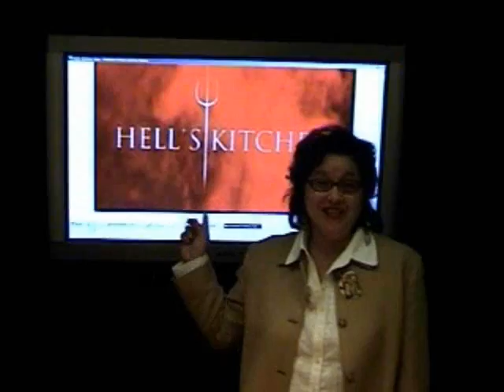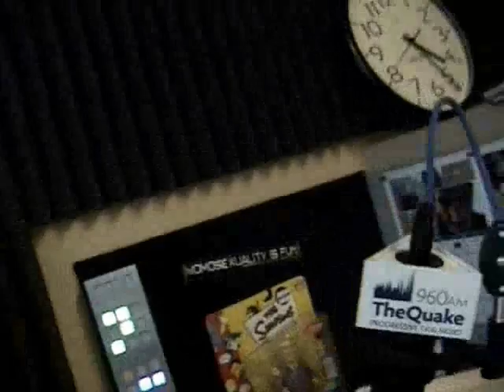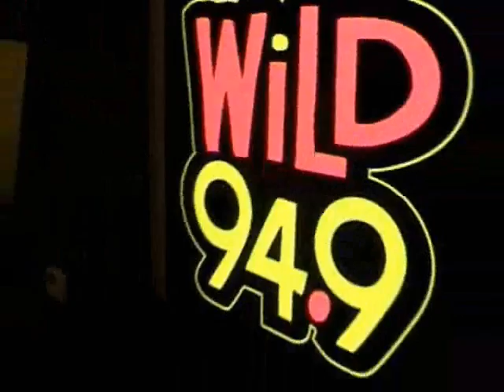CCR SF Loves Fox!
ClearChannel San Francisco LOVES the good people at Fox Television!